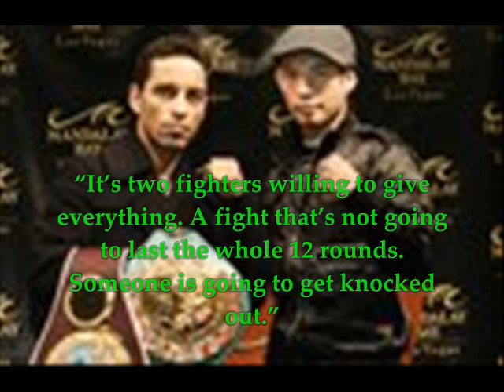Montiel vs Donaire Weigh In.wmv